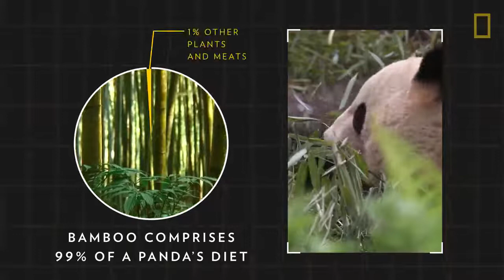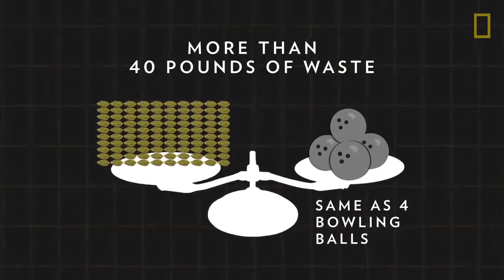Gian pandas lifestyle|all information